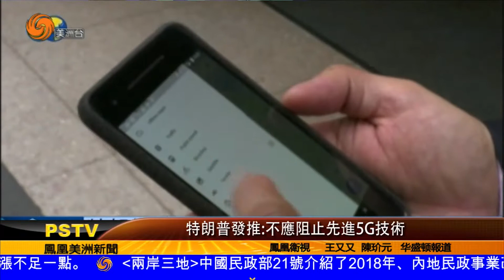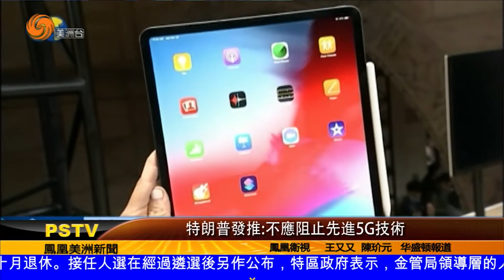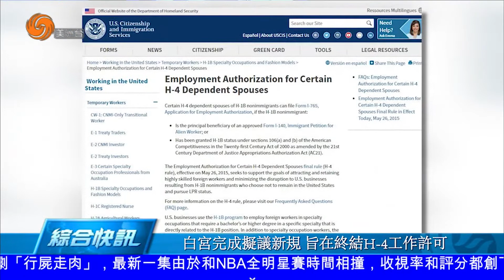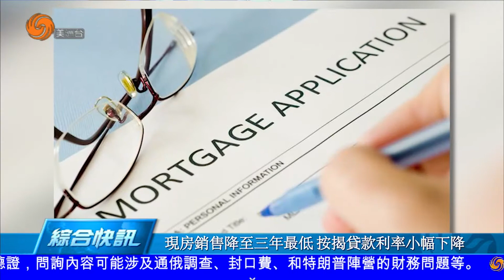0221 美洲新聞